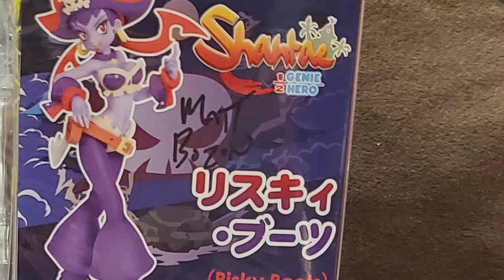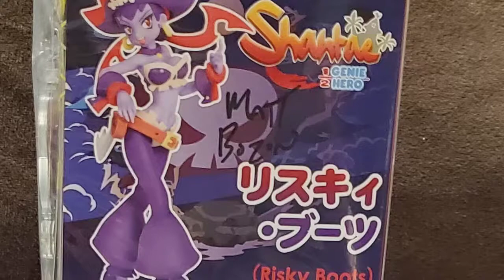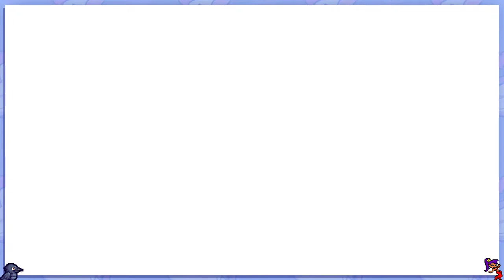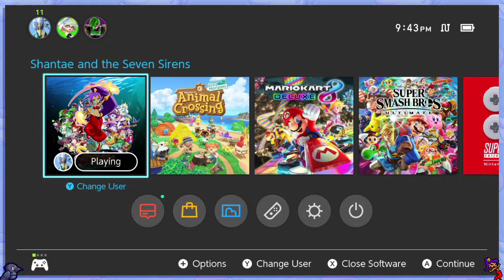Belly Dancing for Fun and Profit - Shantae and the Seven Sirens - Part 2 | ManokAdobo Full Stream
The real treasure is probably the friends we'll make along the way. Still gotta rescue them first.